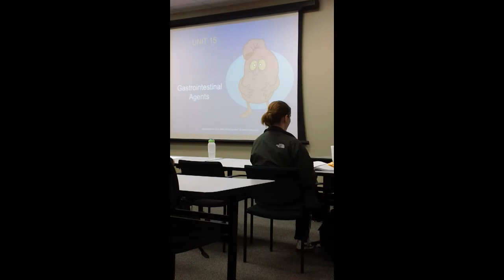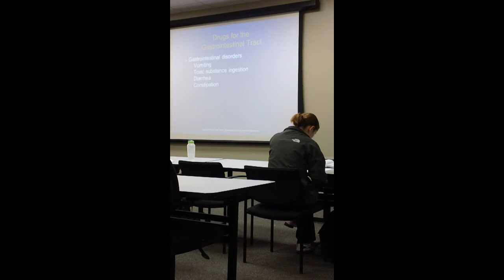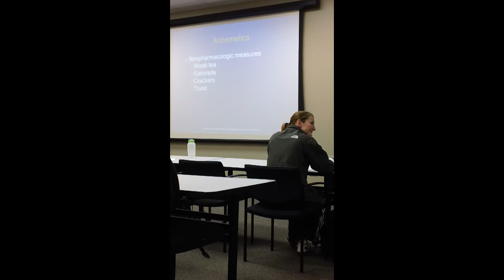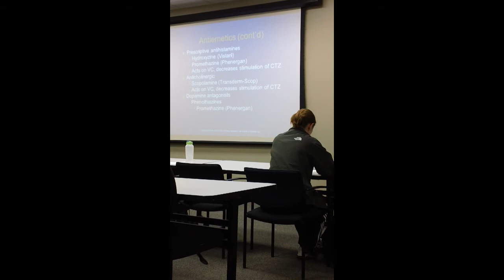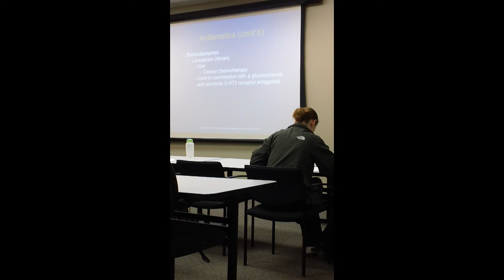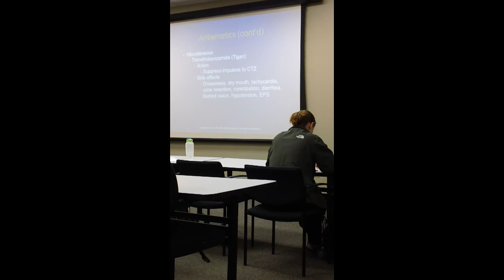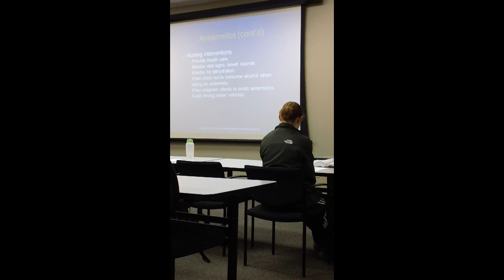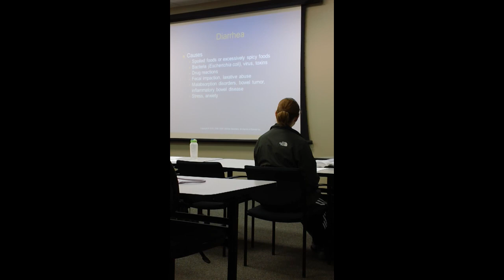3424 10 17 part 1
WBU Lecture for Pharmacology: Nursing Implications